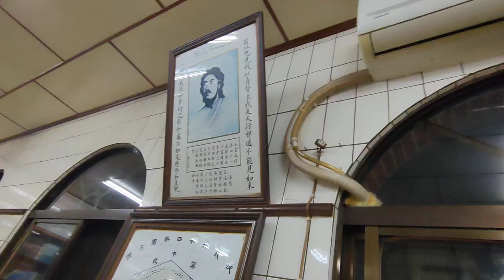VID20241128#攝影棚 在佛堂#新營和誠單位#新營龍虎宮天恩堂 二樓 195954